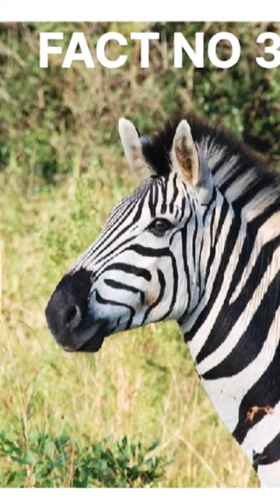TOP 3 UNKNOWN FACT ABOUT ZEBRA